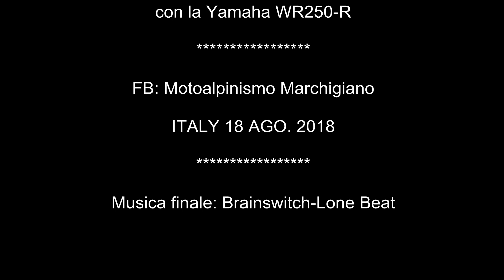Giro nei Sibillini. Italia centrale. 18.8.18 Yamaha WR250-R